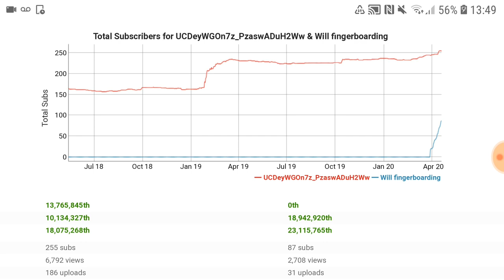I'm In A Sub War!!!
Me and Will fingerboarding are doing a sub war.

More Will Is going to stream the sub war sometimes so make sure to check it out.